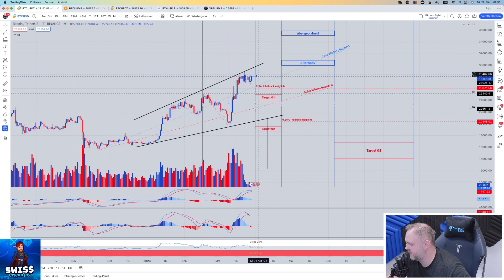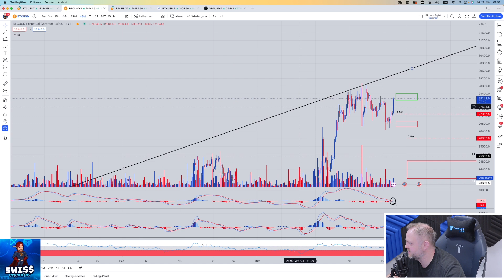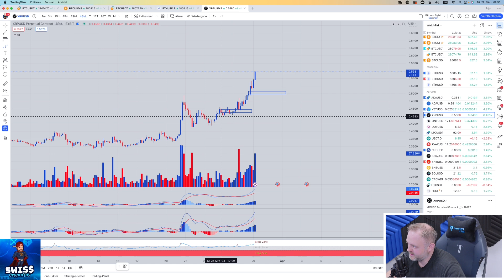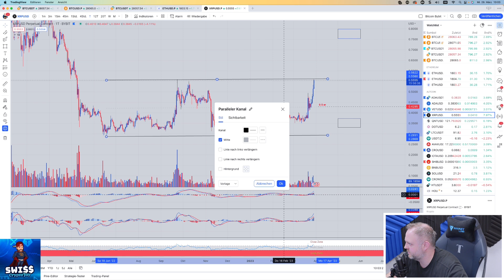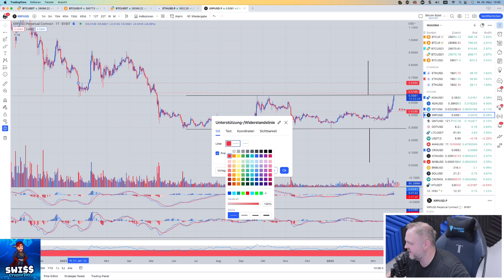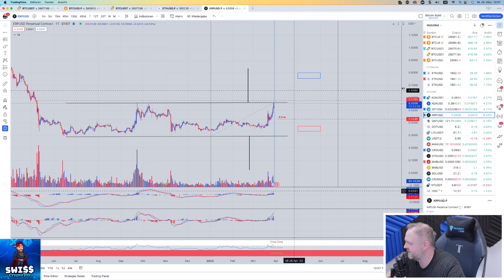XRP Pump vorbei? Neue Trades bei BTC & ETH Chart!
💡 WAR ETWAS UNKLAR?
In den Kommentaren werden wir dir helfen!

Mit einem Abo und dem Aktivieren der Glocke verpasst du keine wichtigen Infos mehr!

Bestelle die erste limitierte SwissMade Bitcoin Watch!
Mit dem Code: scj-499 sparst du 499.-

✅ Meine Lieblings LowCap Projekte
CrowdSwap – Crosschain Swap einfach, schnell und günstig!
Deutsches Projekt!

TMN Global – Mit Token edel & seltene-Rohstoffe handeln!
Schweizer Projekt! Zertifiziert von der FINMA!

✅  Börsenempfehlungen:

Für Anfänger bis hin zum Profi-Trader:
Phemex Ref-Link - Premium Partner zum Traden:

Sehr gut für Spot und CopyTrading!
BitGet! Eine von mir getestete CopyTrading Plattform!

Perfekte CopyTrader Plattform!
BingX eine der erfolgreichsten CopyTrade Plattformen im Kryptomarkt!

Video Beschreibung:

Ist der Pump bei XRP vorbei?
Neue Trades für BTC & ETH im Chart!

Hinterfrage immer jedes Investment, welches ich offiziell ankündige und prüfe, ob es mit deinen eigenen Interessen harmonisiert. Jedes Investment hat auch seine Risiken, somit muss dir bewusst sein, dass mit jedem Investment insbesondere im Kryptomarkt, was als Hochrisiko Investment eingestuft wird, auch deinen Einsatz verloren gehen kann. Deswegen erstelle immer ein eigenes Profil und betreibe selbstständig Research.

+ + + + + KAPITEL + + + + +

00:00 Intro und diverse Infos
00:57 BTC Daily Chartanalyse
04:06 BTC 4h Chartanalyse
10:28 XRP 4h Chartanalyse
11:57 XRP Daily Chartanalyse